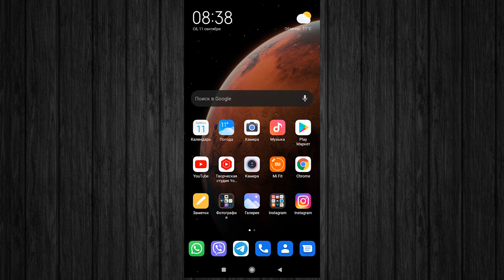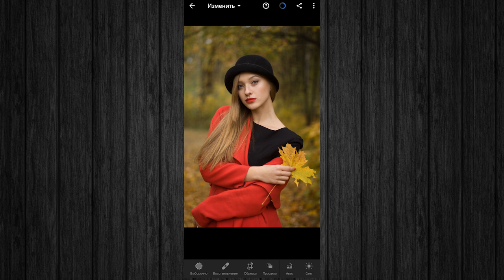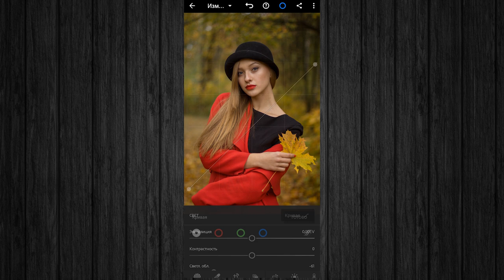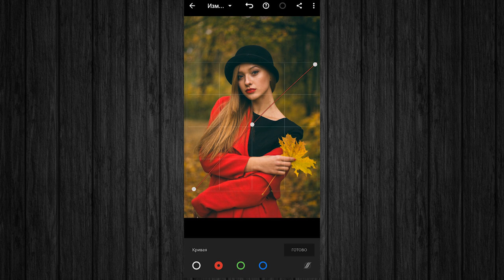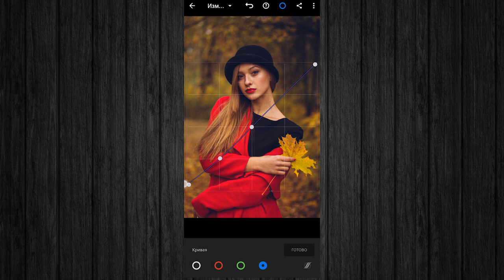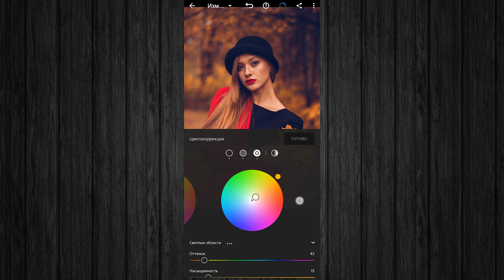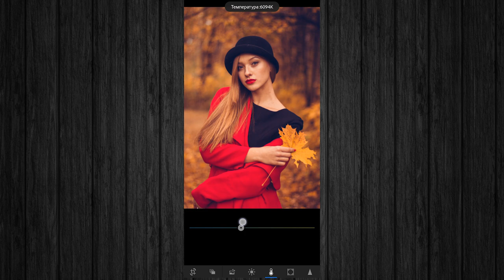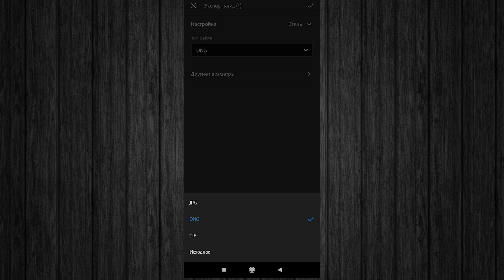Осенний портрет на телефоне / Lightroom mobile / RAW для урока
В этом видео мы обработаем с вами в мобильном Лайтрум женский осенний портрет. В цветокоррекции и тонировании мы обязательно будем использовать тоновую кривую

00:00 Вступление
01:31 Настройка яркости экрана телефона
01:48 Старт обработки в мобильном Лайтрум
02:23 Базовые настройки фото
03:40 Обработка в Тоновой кривой
07:50 Смешение цветов
10:12 Тонирование
12:31 Баланс белого и насыщенность
13:18 Сохранение фото
13:57 Итоги

📺 Остались вопросы? Стучись в Direct Instagram, узнай подробности

Средства пойдут на техническое развитие канала и будут мотивировать на создание новых уроков, пресетов, тьютов и мастер-классов

🎁 Также в моем Инстаграм: _korsar или artfotolife_mobile можно бесплатно ПОЛУЧИТЬ ПОДАРОЧНЫE НАБОРЫ ПРЕСЕТОВ

за предоставленное фото

Track:
► Artist Attribution

(END Copy/Paste Above)